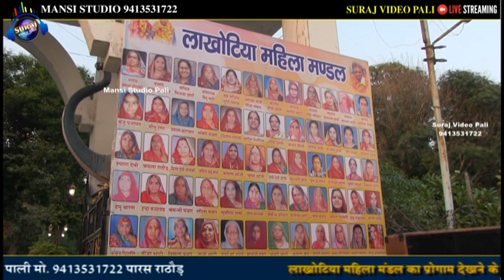भोग गोलों नी भोला | लाखोटिया महिला मण्डली महिला का भजन BHOLA BHAJAN | Mahila Bhajan